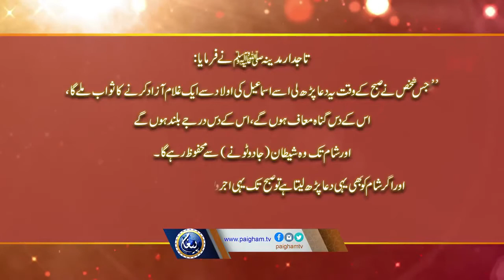کالے علم کا توڑ۔ دعا بھی دوا بھی۔ جادو ٹونہ